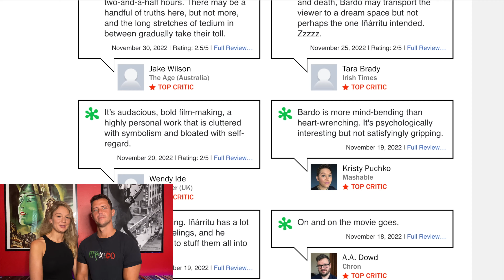BARDO, False Chronicle of a Handful of Truths EXPLAINED | Movie Review | Critics WRONG AGAIN!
The latest film from Alejandro Gonzalez Inarritu and it looks like it was about time he made one for himself. How did it turn out for us? Let's find out.

Premise: After being named the recipient of a prestigious international award, Silverio, a renowned Mexican journalist and documentary filmmaker living in Los Angeles, is compelled to return to his native country, unaware that this simple trip will push him to an existential limit.

Husband and wife duo discuss the latest theatrical / Netflix release from  five-time Academy Award®-winner Alejandro G. Iñárritu.

BARDO, False Chronicle of a Handful of Truths is an epic, visually stunning and immersive experience set against the intimate and moving journey of Silverio, a renowned Mexican journalist and documentary filmmaker living in Los Angeles, who, after being named the recipient of a prestigious international award, is compelled to return to his native country, unaware that this simple trip will push him to an existential limit. The folly of his memories and fears have decided to pierce through the present, filling his everyday life with a sense of bewilderment and wonder.

With both emotion and abundant laughter, Silverio grapples with universal yet intimate questions about identity, success, mortality, the history of Mexico and the deeply emotional familial bonds he shares with his wife and children. Indeed, what it means to be human in these very peculiar times.

Mexican actor Daniel Giménez Cacho plays Silverio Gama in an indelible performance. Shot on resplendent 65mm by Academy Award®--nominee Darius Khondji (Amour, Se7en) and written by Iñárritu and Nicolás Giacobone (Oscar®--winning Birdman: Or (The Unexpected Virtue of Ignorance) and Biutiful), BARDO, False Chronicle of a Handful of Truths marks Iñárritu's first film to be shot in Mexico since 2000's international sensation Amores Perros. The film features production design by the Oscar®--winning Mexican designer Eugenio Caballero (ROMA, Pan's Labyrinth) and costume design by Anna Terrazas (The Deuce, ROMA). Starring: Andrés Almeida, Armando Comonfort Santiago, Camila Flamenco, Daniel Damuzi, Daniel Giménez Cacho, David Blanco, Edison Ruíz, Fabiola Guajardo, Grace Shen, Grantham Coleman, Griselda Siciliani, Hugo Albores, Mar Carrera, María Cobar, Meteora Fontana, Misha Arias De La Cantolla, Omar Leyva, Ruben Zamora, Ximena Lamadrid.

 Honorable mentions: Federico Fellini's "8 ½" (1963) and "Roma" (1972), Bob Fosse's "All That Jazz" (1979), Terrence Malick's "Tree of Life" (2011) and "Knight of Cups" (2015), Alfonso Cuaron's with "Roma" (2018).

One of the most expertly crafted personal magic realism films we've ever seen. Can't wait for everyone else to experience this and share their thoughts.